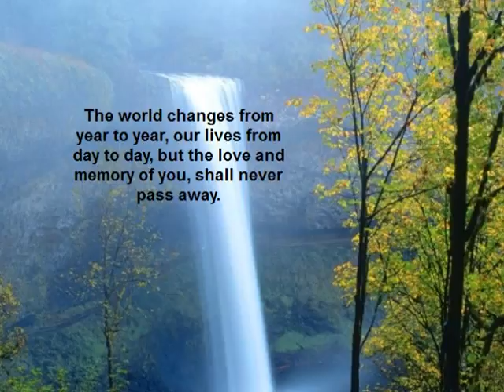Kincaid, Sharon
Description